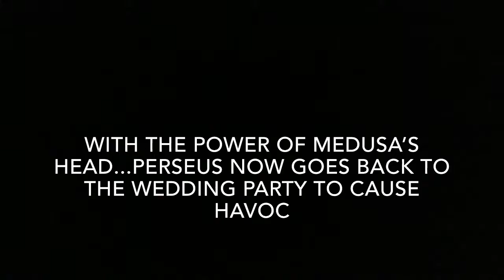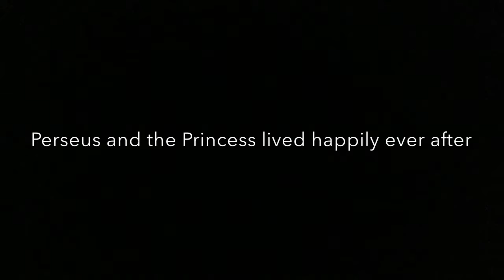Perseus Obtaining Medusa’s Head